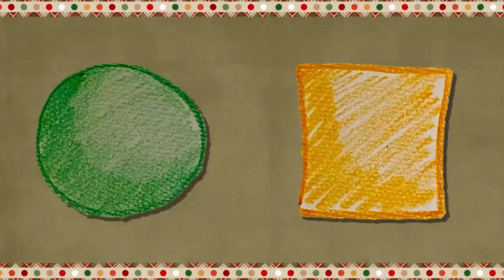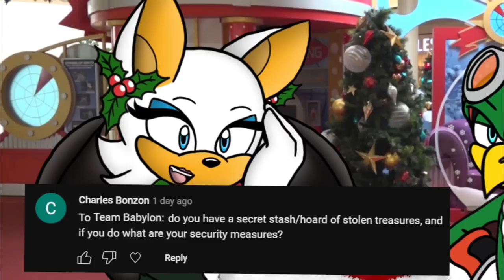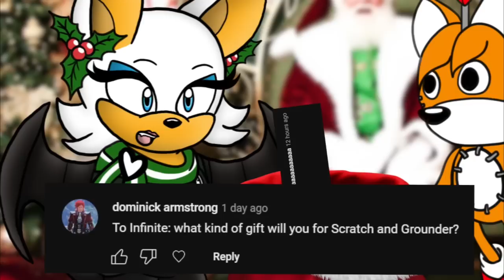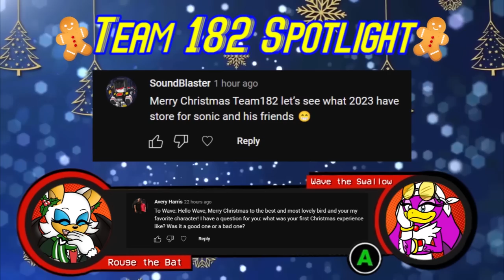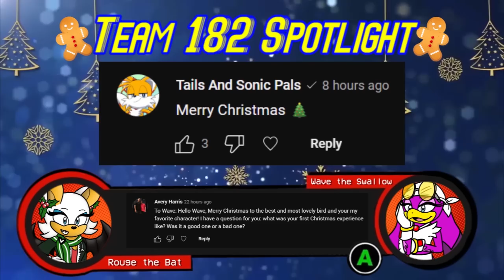[Ep.48] Ask the Sonic Heroes - Team Sonic AND...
❄️ 🎁► After experiencing some kind of strange shared memory loss out in space (see "Among Us on the Ark"), Sonic, Tails, and Knuckles meet up for Christmas Eve at the Emerald Hill cafe, along with a new friend named Cosmo! BONUS: Rouge asks more audience questions to as many of her friends as she can find! It's a holiday question spree! SonicTheHedgehog SonicSong182 AskTheSonicHeroes (RUNTIME: 38 minutes, 38 seconds)

(Link expires after 24 hours as of 3pm, Dec 24, 2022!)

ASK THE SONIC HEROES! - Voice Cast
MAIN TEAM
🎁Sonic the Hedgehog - VoicesOfNathan
🎁Miles "Tails" Prower - Hieifireshadow
🎁Knuckles the Echidna - Wolfblade93

🎁Maria Robotnik the Hedgehog - SonicSong182's Kn
🎁Cosmo the Seedrian - Courtney/Project SNT
🎁Rouge the Bat - SonicSong182's Kn

CAMEO HEROES, SPOILERS FOR THE EPISODE BELOW, LOL:
🎁Nicole the Cat - SPD64 (Briefly in the little Among Us intro lol)

🎁Cream the Rabbit - Sonicchic1/Starchildorko
🎁Blaze the Cat - SonicSong182's Kn
🎁Jet the Hawk - DizzyDennis/CutBackDropTurn
🎁Infinite the Jackal - JamesDijit
🎁Tails Doll / Sus Tails - MusicalSushi

🎁 Shadow the Hedgehog - SuperVintendo64
🎁 Metal Sonic - SONIC AT THE OLYMPIC GAMES SFX lol
🎁Grounder the Dumpster Demon - SparkyRaptor/Vince
🎁Crabmeat - PCShnun
🎁Caterkiller - YoJazzHey
🎁Motobug - TimeSoup/Jen

🎁Amy Rose - SonicSong182's Ames
🎁Espio the Chameleon - VoicesOfNathan
🎁Granny Pecan the Badger - TimeSoup/Jen

🎁Wave the Swallow - BulmaBunny/Tails and Sonic Pals
🎁Vector the Crocodile - CJszero01
🎁E123 Omega - SparkyRaptor/Vince

❄️ Primary Audio/Visual Directing/Editing - SonicSong182's Kn

❄️ Artwork created by SonicSong182's Kn, MusicalSushi, TobyTots, and PCShnun

❄️ Assistant Editor, Social Media Boosts, Community Management - YoJazzHey
(He did the editing for the shopping mall scene in this one lol, where we saw Cream, Blaze, Jet, Infinite, and the Tails Doll. Thank you dude!)

❄️ MINECRAFT CHRISTMAS BUILDER - TimeSoup/Jen
(Jen built the cute little Christmas burrow for the Minecraft cameo segment, and I thank her for taking time out of her day to do that!)

❄️ 3D Renders of like... Tails Chao, Ms. Pacman, etc:
Nibroc-roc (Twitter, DeviantArt)

❄️ "Who's That Pokemon" Template Made By:
Blue Warner // JV Productions (YouTube)

❄️ The 3D Background of the Among Us "Skeld" Made By:
addisonmoyer (ArtStation)

❄️ HD Chao Fruits I decorated that tree with lol:
Chao Prof / @ChaoProfessor (Twitter)

PART 1: CAFE

CAMEO 1: SHOPPING MALL

PART 2: CAFE

CAMEO 2: AMONG US ("THE ARK")

PART 3: CAFE

CAMEO 3: MINECRAFT CHRISTMAS BURROW

PART 4: CAFE